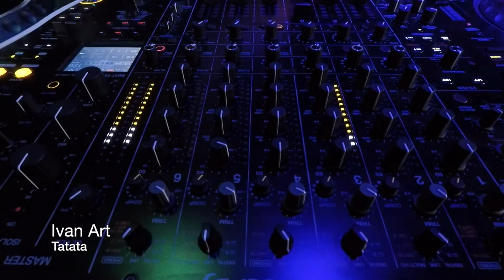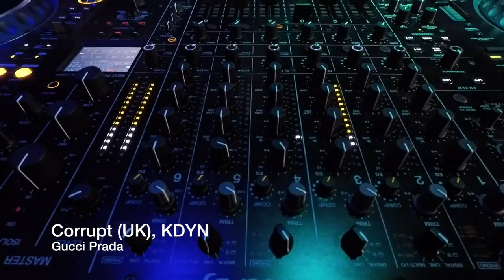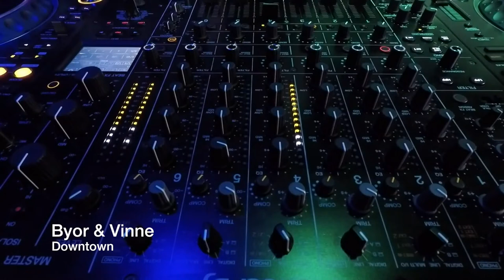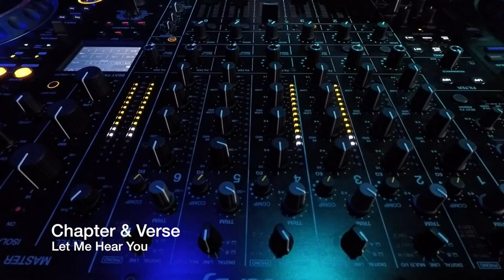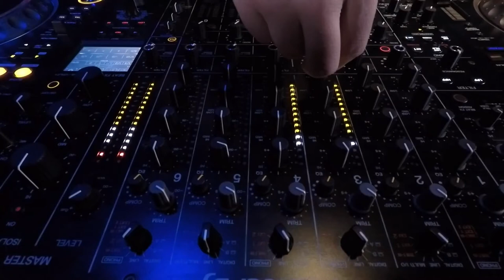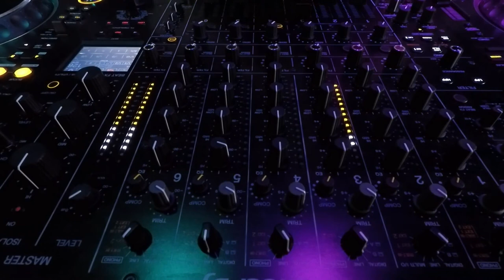DJ KUTSUEV - B-Day 32 Mix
Микс в честь моего 32 летия)

Треклист:
01) Ivan Art - Tатата
02) Joshwa (UK) ft. Ossey James - Party's Jumpin'
03) Biscits - Wait A Minute
04) Joel Corry & Jax Jones feat. Charli XCX & Saweetie - Out Out (Don't Blink Remix)
05) Swedish House Mafia - One (Darren After Remix)
06) J Balvin & Skrillex - In Da Getto (Henry Fong Remix)
07) Corrupt (UK), KDYN - Gucci Prada
08) Skream, MUST DIE!, Akeos - LOL OK (Habstrakt Remix)
09) Phlegmatic Dogs - Sandman
10) AC Slater & Chris Lorenzo - Fly With Us
11) Chris Lake, Chris Lorenzo, Anti Up - Shake
12) Tony Romera - MS69
13) NuBass & MPH feat. Purple Velvet Curtains - The Night
14) Hugo Doche - I Got The Beat
15) Diseptix - Boombox
16) Byor & Vinne - Downtown
17) DJ Snake & Malaa - Pondicherry
18) Chapter & Verse - Let Me Hear You
19) Thomas Newson & Alterboy - Rapapa